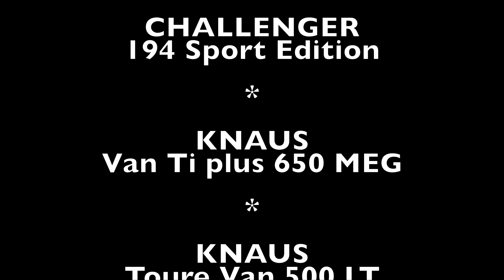KNAUS, CARADO, CHALLENGER 2023 Modelle Wohnmobil Roomtour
Wir waren überrascht, teilweise enorme Preisnachlässe bis zu 20.000 EURO

Wohnmobil Modell 2023:
CARADO I 449
CHALLENGER 194 SPORT EDITION
KNAUS VAN Ti plus 650 MEG
KNAUS TOURERE VAN 500 LT